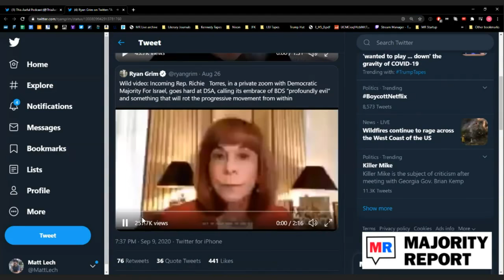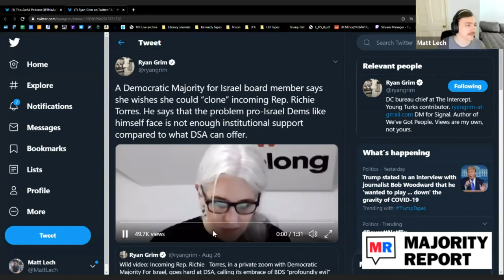"Pragmatic" Democrat Trashes DSA On Call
Democrat Ritchie Torres is no fan of DSA. The Majority Report crew discuss this.